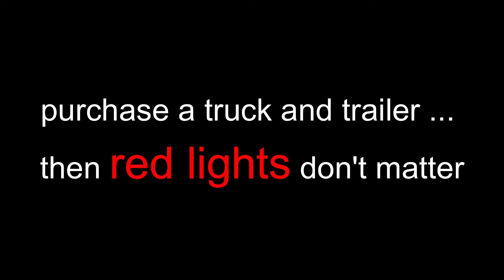Huge heavy truck & trailer running red light - they just don't care !!!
Here's yet another example of someone who is either to dumb to know what a red light is or they're simply too arrogant to care about the rules that apply to all the rest of us but apparently not to them.